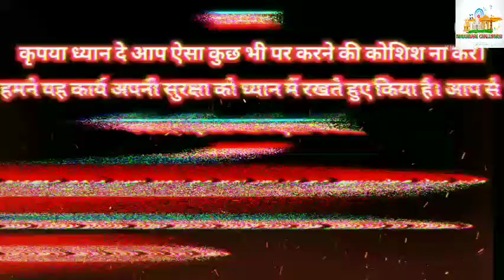very hard experiments with egg ka experiments __-_ HINDUSTANI CHALLENGER